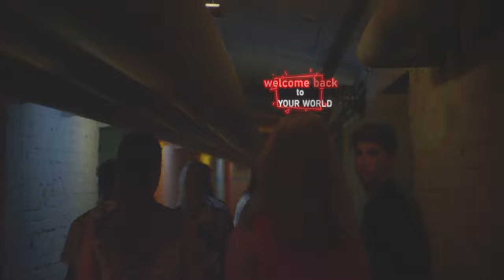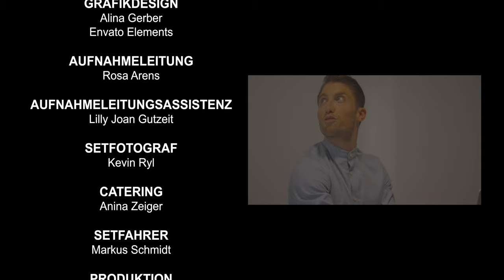Your World - Kurzfilm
In einem Staatsunternehmen einer dystopischen Welt geht eine Arbeitskraft ihrer für sie bedeutungslosen Arbeit nach. Unerwartet erfährt sie von den systemkritischen Tendenzen ihres Kollegen. Zusammen erleben sie für eine Nacht einen Ausbruch aus dem System, indem sie Tickets für einen geheimen Tanzclub ergattern. - Eine Geschichte über die Unerträglichkeit der Unterdrückung.

Ein Kurzfilm, der im Zuge eines Bewerbungsprozesses für Filmhochschulen entstanden ist.

DARSTELLER*INNEN
Ana Yoffe (Alex)
Manuel Gaubatz (Toni)
Nicolas Dinkel (Türsteher)

STATIST*INNEN
Veit Simons
Melina Malter
Margarethe Neubauer
Francis Osei
Nura van Dongen
Kevin Ryl
Lilly Joan Gutzeit
Anina Zeiger
Teresa Gleich
Rosa Arens
Anna Voll
Marian Hoffmann

COMPUTERSTIMME
Konstanze Arens

DREHBUCH
Kaya Neutzer

REGIE
Kaya Neutzer

KAMERA
Annemarie Chladek

MONTAGE
Kaya Neutzer

TON
Tobias Hopfgarten

SOUNDEDITOR
Markus Schmidt

FILMMUSIK
Nicl Brandt
Envato Elements

SZENENBILD & KOSTÜM
Kaya Neutzer

MASKE
Nura van Dongen
Anina Zeiger

1. KAMERAASSISTENZ
Kalin Winter
Anne Dammer

2. KAMERAASSISTENZ
Tjaard Schimmer-Mannl

OBERBELEUCHTER
Fabian Schwuchow

LICHTTECHNIKERIN
Teresa Gleich

TONANGLER
Marian Hoffmann

SETRUNNER
Marian Hoffmann

CONTINUITY
Anna Voll

GRADING
Kaya Neutzer

VFX
Kaya Neutzer
Envato Elements

GRAFIKDESIGN
Alina Gerber
Envato Elements

AUFNAHMELEITUNG
Rosa Arens

AUFNAHMELEITUNGSASSISTENZ
Lilly Joan Gutzeit

SETFOTOGRAF
Kevin Ryl

CATERING
Anina Zeiger

SETFAHRER
Markus Schmidt

PRODUKTION
Kaya Neutzer
Rosa Arens

DANK AN
Universität Potsdam
- ZIM Multimediaproduktion
Frank Poser
Sara Schwartz
Velt Studio